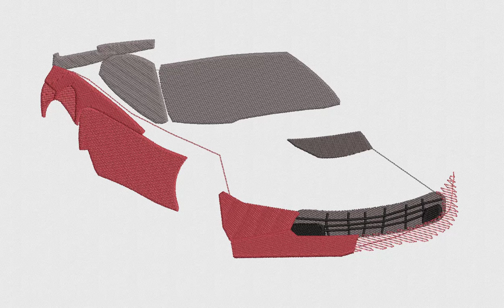Luxurious Car Embroidery Design | Red Car Digitize File | DigitEMB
SPECIFICATIONS
SKU: E-21369
Design Type: Machine Embroidery Design
SIZES
10O, ART, CND, DSB, DST, DSZ, EXP, HUS, PES, TAP, VIP, VP3, XXX
ADDITIONAL DETAILS
Color(s) Used: 6 | Color(s) Changes: 9